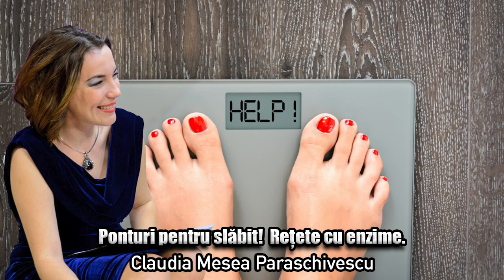Ponturi Pentru Slabit! Retete Cu Enzime